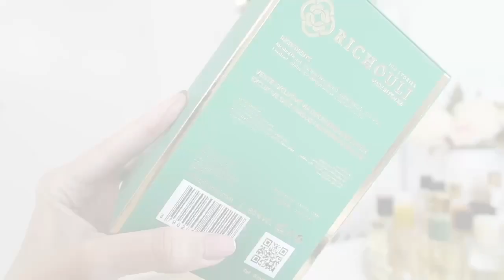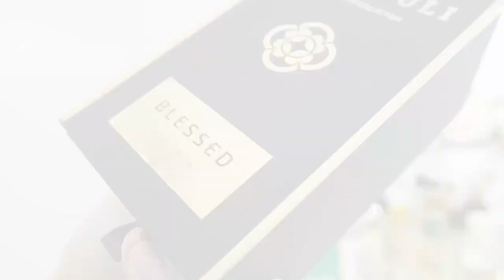2 PERFUMES MARAVILLOSOS PARA REGALAR O MIMARTE 🎁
Hoy les traigo reseña de una nueva casa ubicada en Austria y que se conoce como Richouli. Fue fundada en 2019. Hablaremos de dos de sus fragancias y de lo que nos ofrece.

Información General: PRECIO
Frascos contenido 80ml €125
Set de descubrimiento €10

Muchas gracias por verme, cualquier inquietud o duda, déjala por escrito debajo en la sección de comentarios. Te contestaré lo antes posible.

Un abrazo muy perfumado!

🌀 WEB M: MICALLEF (CÓDIGO KARINA10)
- AU PAYS DE LA FLEUR D'ORANGER: KARI10
- ALMAH PARFUMS: DIARY
- BON PARFUMEUR: DEARMAKEUPDIARY10
- BOTANICAE PERFUMES: KARINA10
- ESENZZIA PERFUMES: MAKEUP5
- LES FLEURS DU GOLFE: DMUD10
- LES ELIXIRS DE MYA: KARI20
- SYLVAINE DELACOURTE: KARINA
- LOUIS CARDIN PERFUMES: KARI10
- OLIBERE PARFUMS KARINA30
- SECRET DU MARAIS: # KARINA

Karina Dilone
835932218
Packstation 103
76437, Rastatt
Germany.-